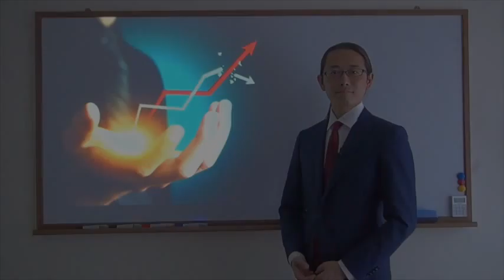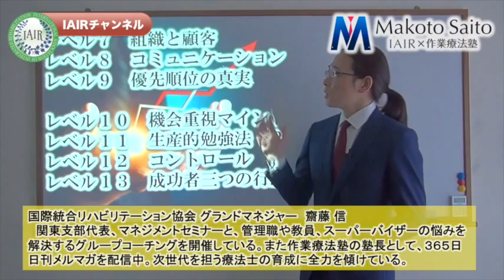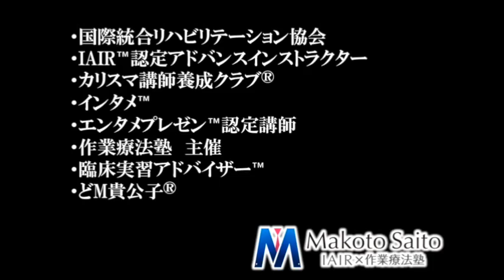マネジメント入門（2-0）セルフスタディコース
臨床教育に悩める療法士に思考回路の全てをシェアするメルマガ！
【塾長齋藤信の臨床指導のネタ帳】

国際統合リハビリテーション協会関東支部ホームページはコチラ